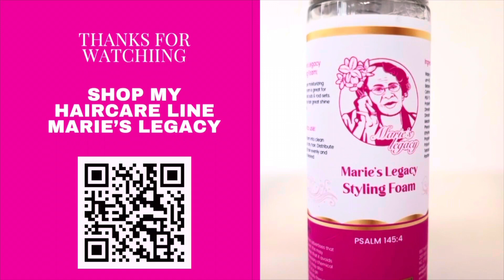Half up Half Down Crochet Style on Silver Hair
Shop Natural Hair Products & Glow Butters 🛍

Book Hair Appointment 💇🏾‍♀️

Book Client Hair Coaching Session or Stylist Mentorship Call 📱

3 Quick Natural styles

How to recover from hair loss

How to grow your hair course

Sign up for my YouTube course 🎥

Lisa’s Curl Definition Class 👩🏾‍🦱

Crochet  Braids Class 📙

How to Braid Courses 📒

How to flat twist 📚